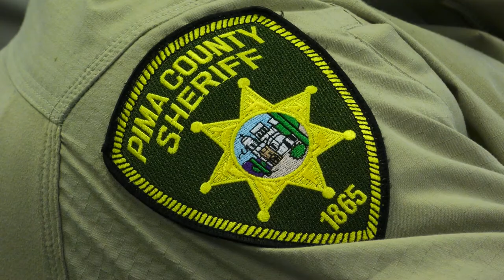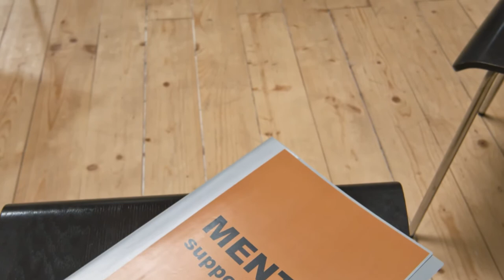Mental Health Awareness Month 2022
As we close out Mental Health Awareness Month, Lt. Michael Moseley shares how we take care of our own.  The Pima County Sheriff’s Department takes pride in supporting each other and our families.
If you, or somebody you know, is experiencing a mental health crisis there are multiple resources at your disposal. Arizona Complete Health offers a 24/7 behavioral health crisis line at 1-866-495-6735.